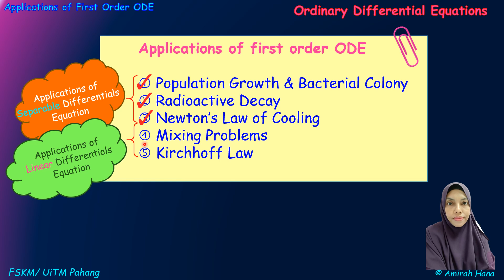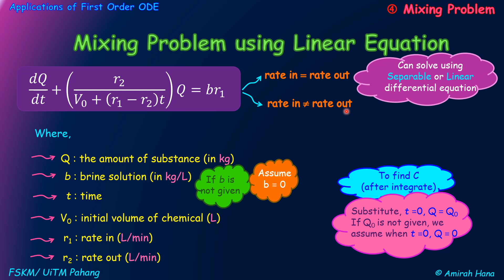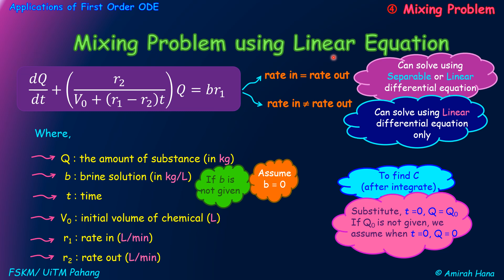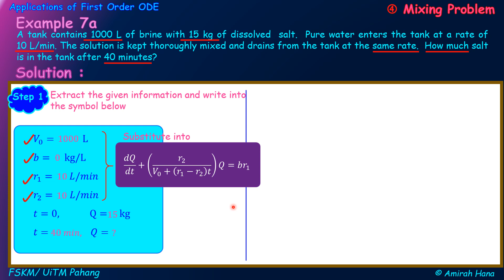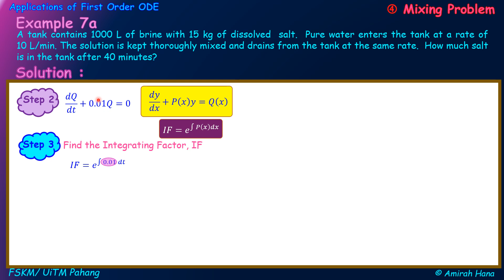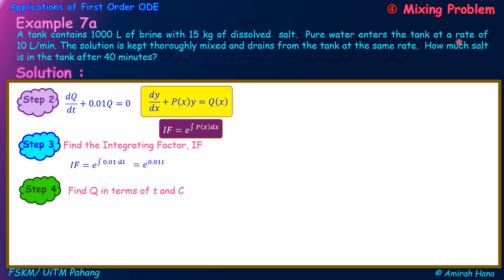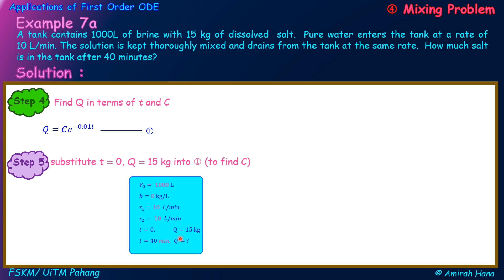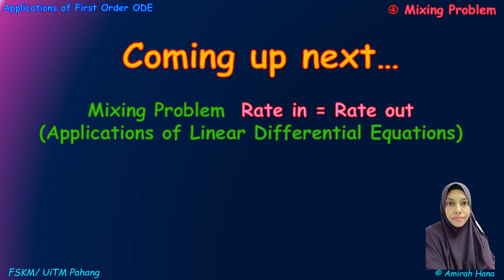ODE mixing problem (rate in = rate out, example 7a)